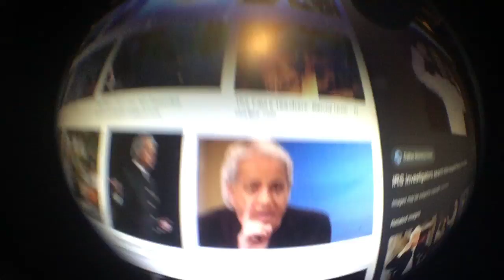Actors in the church? illuminati, aerospace